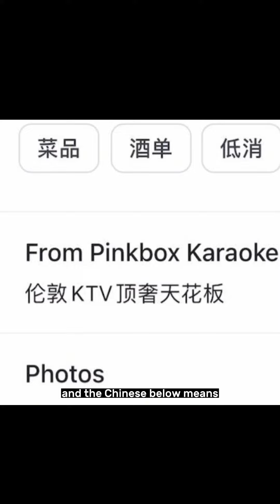The BEST Karaoke in London??🔥🔥🤩karaoke